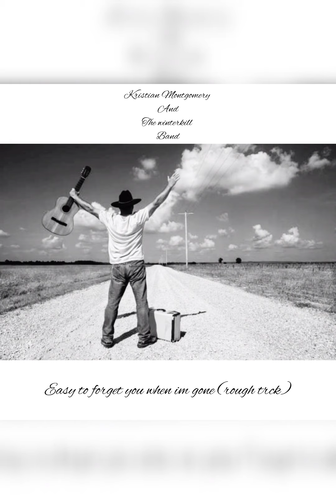Easy to forget you when im gone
was in the studio just laying down songs for consideration on the next record and this seemed like a beautiful one.